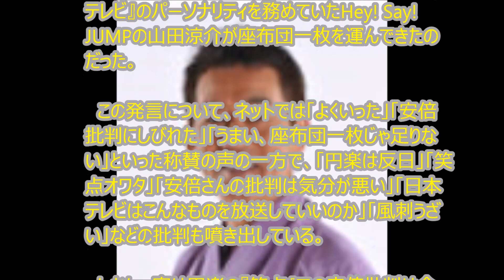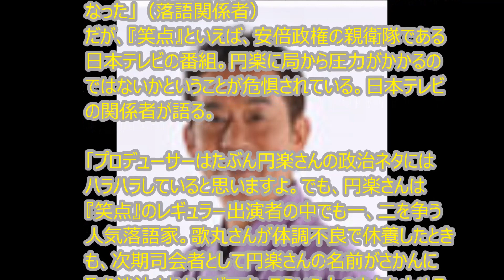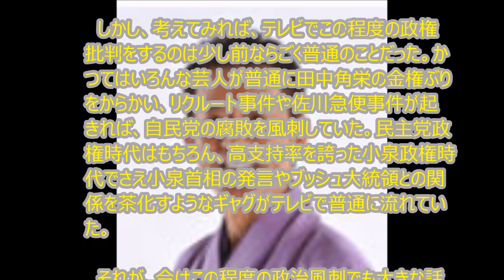『笑点』で円楽が安倍首相批判ネタを危惧される日本テレビの圧力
各テレビ局が官邸の圧力に怯え、ニュース番組でさえ政権批判を口にするのが難しくなった昨今、意外な番組で安倍批判が飛び出した。

　それは23日の日曜日に放映された『笑点』（日本テレビ系）。この日の『笑点』は、『24時間テレビ　愛は地球を救う』の中の1コーナーという“特別放映”だったのだが、恒例の大喜利で、その「24時間テレビ」に引っ掛けて、「――かん――び」の傍線部分に言葉を当てはめるというお題が出された。

　すると、次期司会の呼び声もあるレギュラーメンバー、三遊亭円楽が、こんな答えを披露したのだ。

「安倍さん、聞いてください、政治に不信“かん”、国民の叫“び”」

　その瞬間、観客からは「おおーーー！！！」と拍手が起こり、司会の桂歌丸が「座布団一枚」の声。そして、この日は山田隆夫に代わって『24時間テレビ』のパーソナリティを務めていたHey! Say! JUMPの山田涼介が座布団一枚を運んできたのだった。

　この発言について、ネットでは「よくいった」「安倍批判にしびれた」「うまい、座布団一枚じゃ足りない」といった称賛の声の一方で、「円楽は反日」「笑点オワタ」「安倍さんの批判は気分が悪い」「日本テレビはこんなものを放送していいのか」「風刺うざい」などの批判も噴き出している。

　しかし、実は円楽の『笑点』での安倍批判は今回が初めてではない。8月9日にも鍼灸師を題材にした大喜利で、こんなネタを披露していた。

「耳がよく聞こえるようにしたいんですね？」「どこに鍼を打っても、国民の声は聞こえるようにはなりませんよ、安倍さん」

　たしかに、円楽はもともと政治への関心が高く、政治風刺ネタをよくやる落語家だった。

「円楽師匠はもともと大学時代、学生運動をやっていて、それに挫折して落語界に入ってきたらしいですからね。安保法案のあまりのひどさに反骨魂に火がついたようで、最近、頻繁に安倍首相をいじるようになった」（落語関係者）
だが、『笑点』といえば、安倍政権の親衛隊である日本テレビの番組。円楽に局から圧力がかかるのではないかということが危惧されている。日本テレビの関係者が語る。

「プロデューサーはたぶん円楽さんの政治ネタにはハラハラしていると思いますよ。でも、円楽さんは『笑点』のレギュラー出演者の中でも一、二を争う人気落語家。歌丸さんが体調不良で休養したときも、次期司会者として円楽さんの名前がさかんに取り沙汰されたほどです。そういう人のネタを止めるのはなかなか難しい。それに、これまでは大きな話題にもならなかったので、黙認してきたというところでしょう。おそらく、局としては注目度の高い『24時間テレビ』では安倍政権批判をやってほしくなかったと思いますよ。ただ、その日は逆に生放送だったので、止めようがなかった。円楽さんはもしかすると、それを見越して確信犯でぶちこんできたのかもしれません。ただ、今回はちょっとした騒ぎになったので、もしかすると、今後、上層部から何か圧力のようなことがあるかもしれない」

　しかし、考えてみれば、テレビでこの程度の政権批判をするのは少し前ならごく普通のことだった。かつてはいろんな芸人が普通に田中角栄の金権ぶりをからかい、リクルート事件や佐川急便事件が起きれば、自民党の腐敗を風刺していた。民主党政権時代はもちろん、高支持率を誇った小泉政権時代でさえ小泉首相の発言やブッシュ大統領との関係を茶化すようなギャグがテレビで普通に流れていた。

　それが、今はこの程度の政治風刺でも大きな話題になり、批判の声があがってしまう。そしてテレビ局関係者がびくついてしまうのだ。逆に言えば、安倍政権がいかにテレビ局を締め上げ、その結果、“政権批判は許されない”という閉塞した空気が日本を覆うようになったか、ということだろう。

　しかし、落語という伝統芸能にはもともと、混乱する社会、政治、貧困などを軽妙に取り上げ、大衆はそれを聞いて、鬱憤を笑い飛ばすという役割がある。